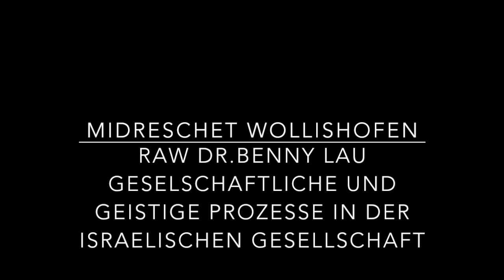Rav Benny Lau: 929 Project - Die israelische Gesellschaft betrachtet durch das Prisma des Tanach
Schiur von Rabbiner Dr. Binyamin Lau in Midreschet Wollishofen vom 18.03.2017: Prozesse in der israelischen Gesellschaft betrachtet durch das Prisma des Tanach